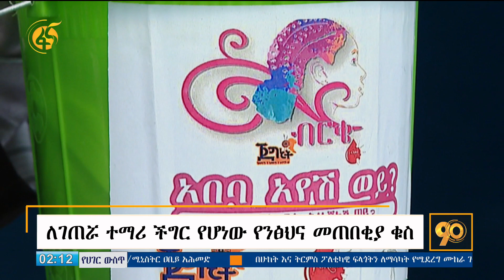ለገጠሯ ተማሪ ችግር የሆነው የንፅህና መጠበቂያ ቁስ